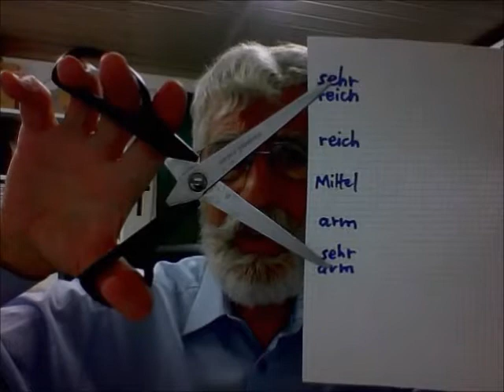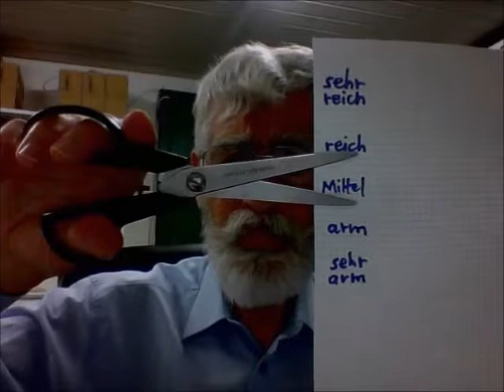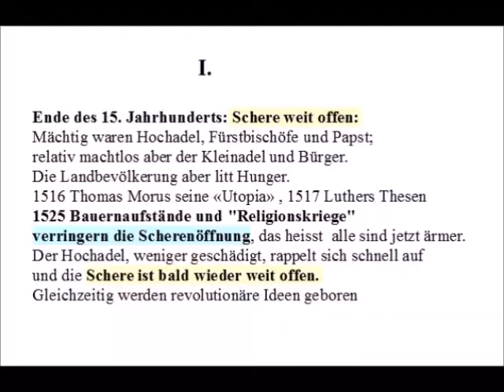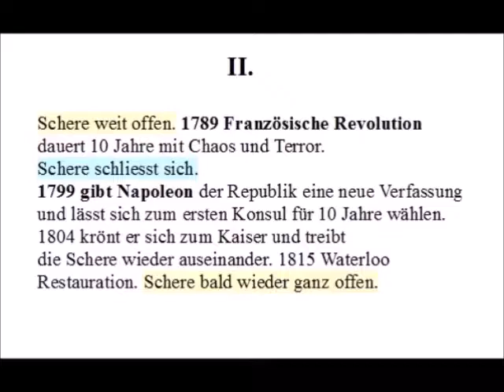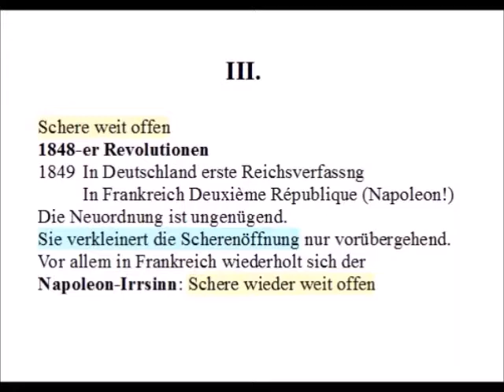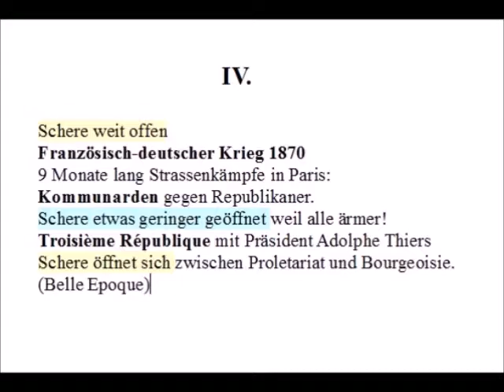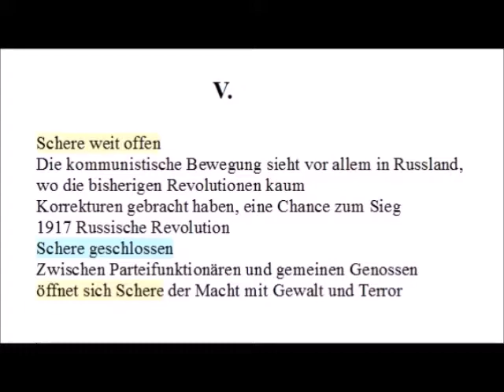Werner Niederer: Das Ende des Kapitalismus Teil 1 von 3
In diesem Teil 1 von 3 geht es um den BEGRIFF Kapitalismus. Die Geschichte zeigt, dass sich Europa JETZT von einer spätkapitalistischen Gesellschaft zu einer postkapitalistischen entwickeln muss, wenn es Revolutionen, die immer allen sozialen Schichten schaden, vermeiden will. Konkrete Vorschläge folgen im Teil 3 dieser Serie.